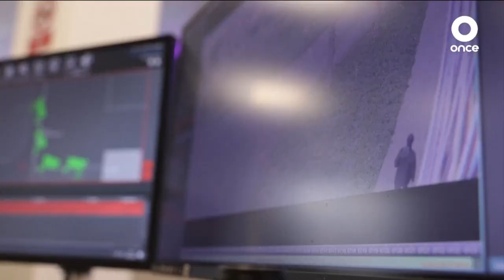La IA en París. ¿Por qué ha sido útil?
Los juegos de verano en Francia son los primeros en la era de la InteligenciaArtificial, tecnología que está presente desde la seguridad, hasta la experiencia de los atletas y los espectadores

Uno de los usos más controvertidos en este encuentro deportivo, es la vigilancia, ya que se aplica un nuevo sistema en París que utiliza cámaras y drones con IA para identificar posibles amenazas

Toda la información, en ElNotidelOnce 🟩🟪🟧